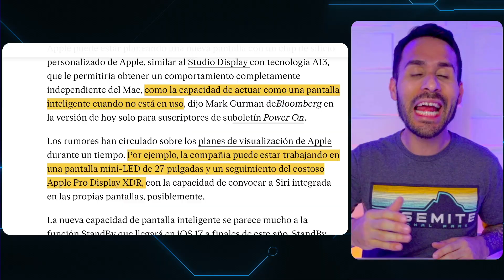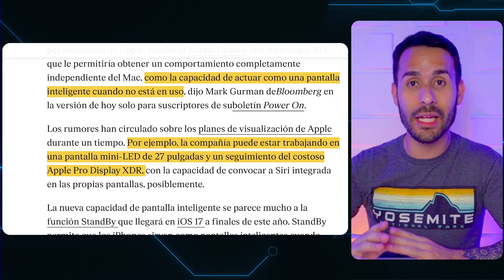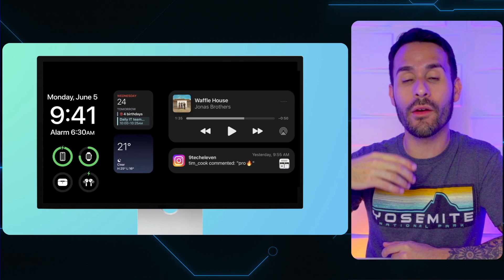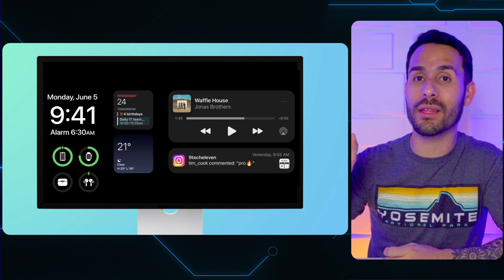PRÓXIMO MONITOR 🖥️ de APPLE SE CONVERTIRÁ en una PANTALLA INTELIGENTE! - NUEVO RUMOR! 🌟💡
Apple llevará a otro nivel sus monitores al darles una función que los convertirá en pantallas inteligentes para que peudan hacer aún más.